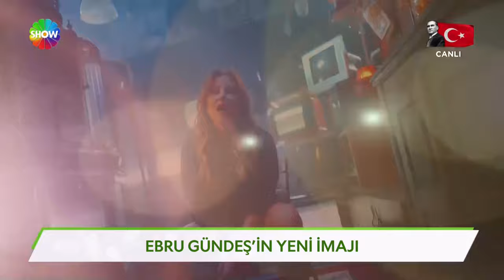Funda Arar, Aleyna Tilki'nin açıklamaları hakkında konuştu!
Funda Arar, genç şarkıcı Aleyna Tilki'nin açıklamaları hakkında konuştu!